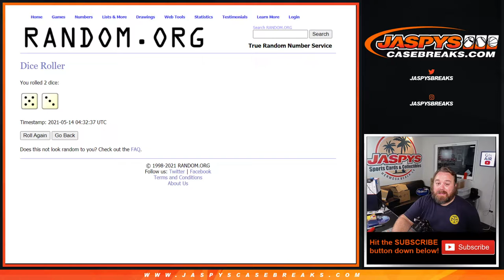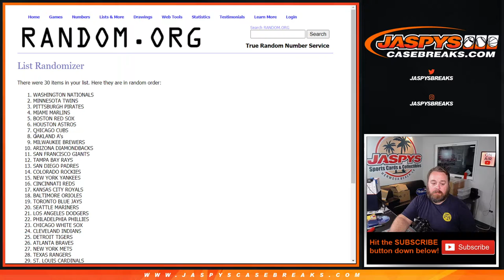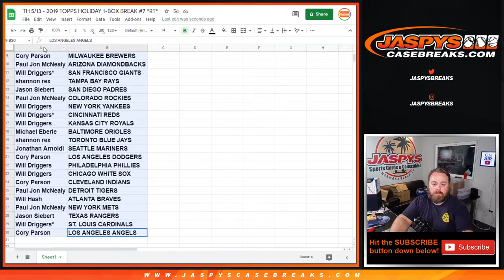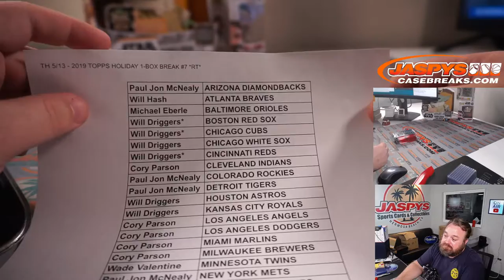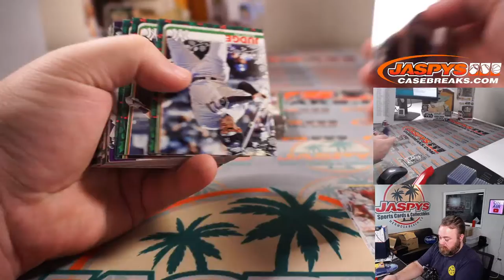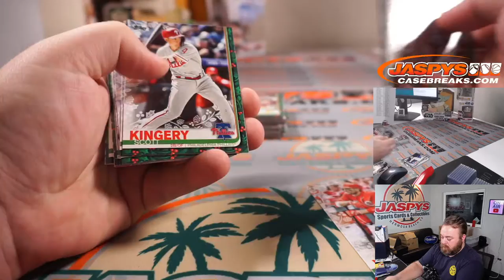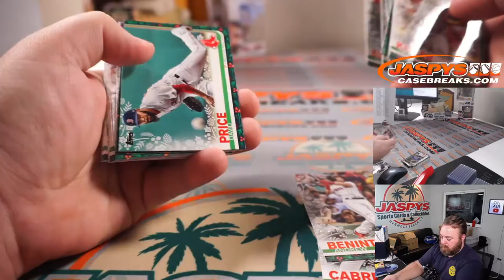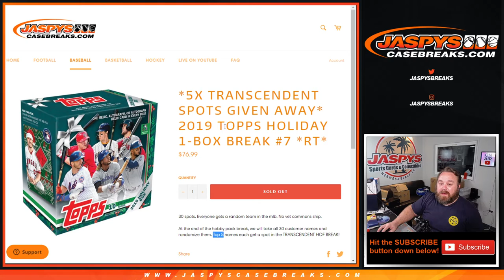TH 5/13 - 2019 TOPPS HOLIDAY 1-BOX BREAK #7 *RT*